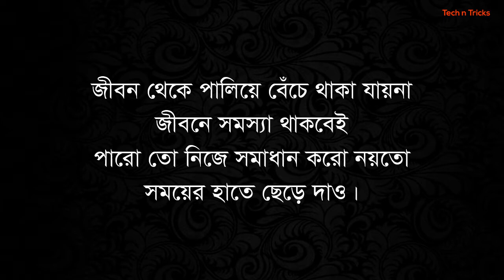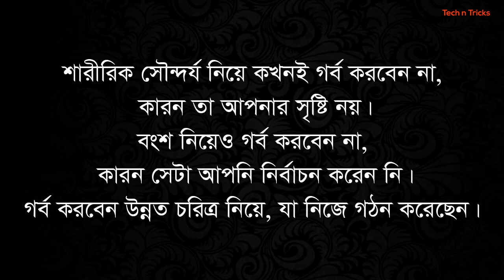স্বামী বিবেকানন্দের বাণীসমূহ | Quotes of Swami Vivekananda | Bangla Motivational Video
In This Video I am showing Swami Vivekananda Bani and Chanakya niti in Bengali.I hope you Like This Video.

If you enjoy my video then

Stay with us for more interesting and educational video.